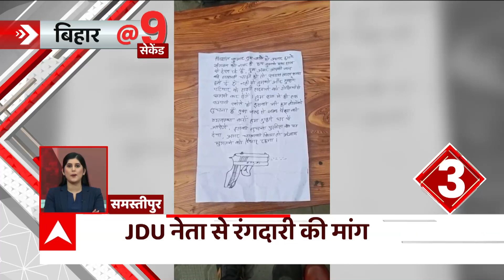Ramcharitmanas : स्वामी प्रसाद मौर्या के बयान पर बोले Imran Masood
समाजवादी पार्टी एमएलसी स्वामी प्रसाद मौर्या के बयान से शुरू हुआ रामचरितमानस विवाद अब बढ़ते जा रहा है. पहले सपा की प्रवक्ता रोली तिवारी मिश्रा ने इसका जबरदस्त विरोध किया. इसके बाद अब सपा नेता तेज नारायण पांडेय ने भी एमएलसी के बयान पर जबरदस्त विरोध जताया है. उन्होंने इसे सस्ती लोकप्रियता पाने का स्टंट बताया है. इसी बीच  बसपा नेता इमरान मसूद का बड़ा बयान सामने आया है. जिसमें वो BJP और SP पर निशाना साधते हुए नजर आए. देखिए  इमरान मसूद ने क्या कहा..